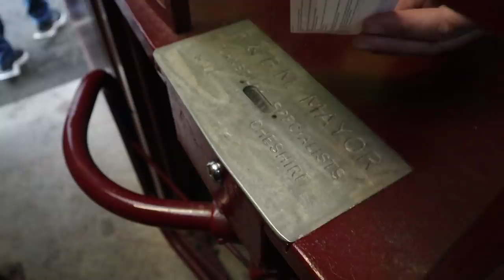CARNAGE AT THE DEATH!!! | Hearts VS Celtic | The Hearts Vlog Season 6 Episode 4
Thank you to Malcolm Mackenzie for letting me use his photo in the thumbnail!